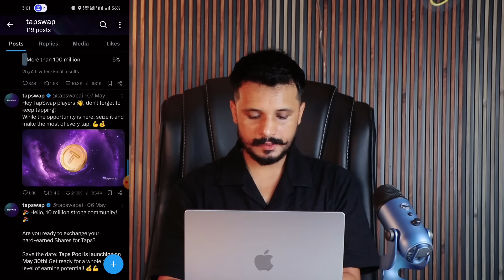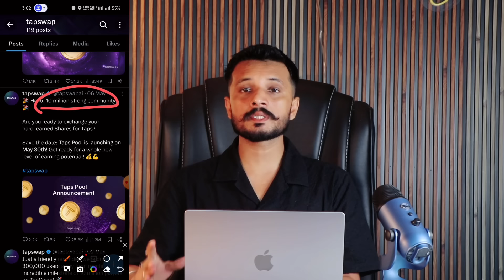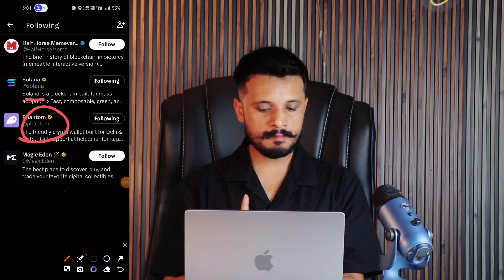TapSwap Mining Launch on Binance/Bybit exchange | TapSwap Mining update today | Tapswap token Claim